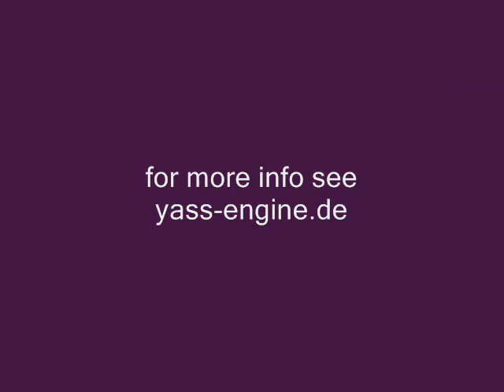Planet scale CLOD, fly above Mars' surface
A flight above the surface of mars, somewhere in the Valles Marineris. The fine grained geometric detail on the surface is procedurally generated.
The small robot standing before the stranded spacecraft, which is visible after 0:26, is approximatly one meter tall.